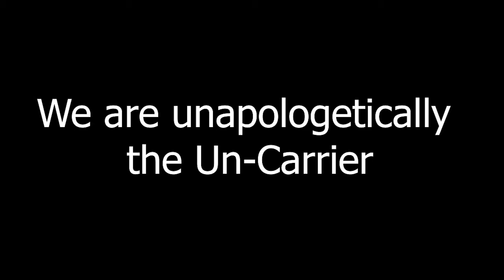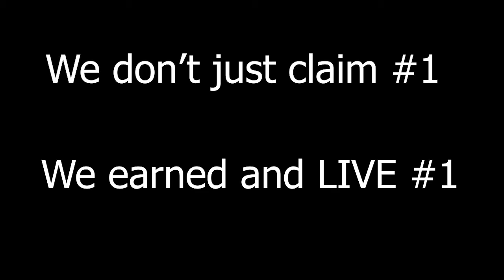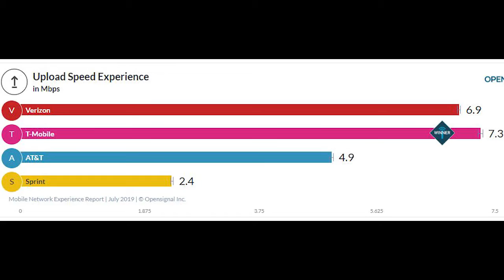Sizzle Video Christmas Party 2019 NO INTRO